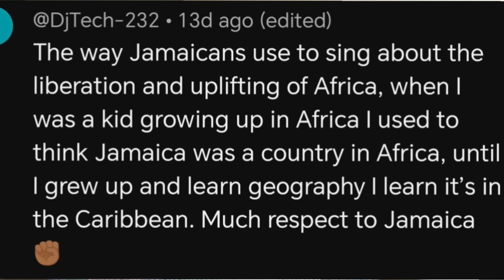THE JAMAICAN 🇯🇲🇯🇲LEGEND WAS RIGHT, NIGERIA🇳🇬🇳🇬 PLEASE CONFIRM!!!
This video gives clarification on what Buju banton said about AFROBEATS